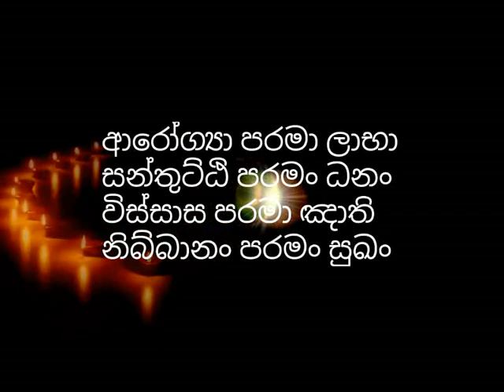1ට 500 වතාවක් පලදෙන භයානක කර්මයන් ගැන සමාධිමත් භික්ශුවක් හෙලිකල රහස් දේශනයක්-niwathapa thero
darmayayi obai - ekata pansiya wathawak pala dena bayanaka karma